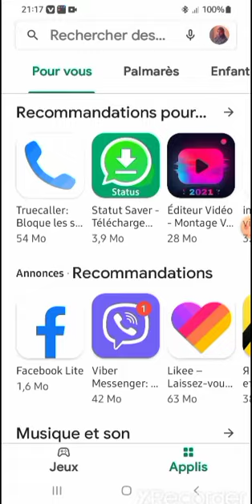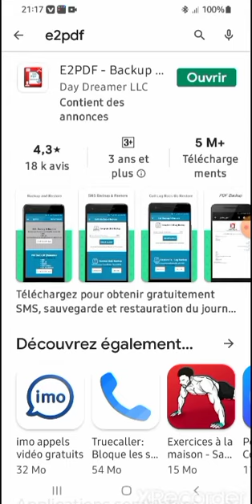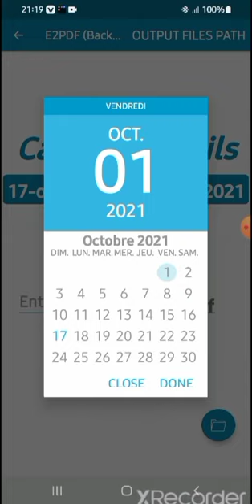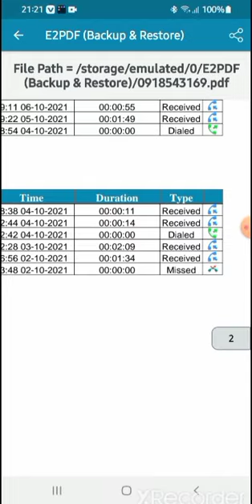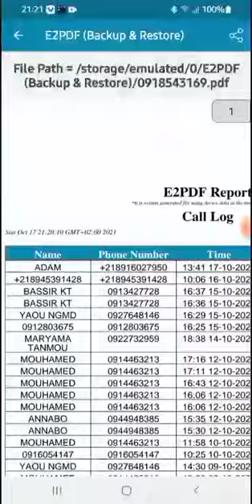matakan nighate gadi theya KAN niwandete